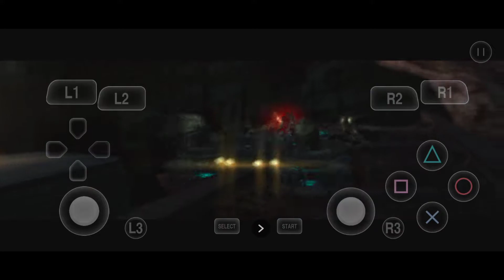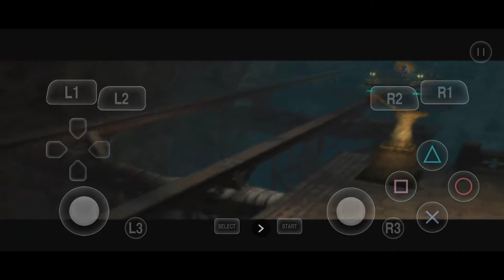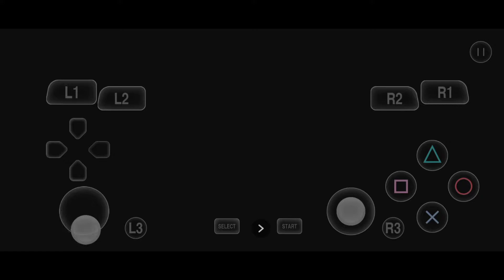Devil May Cry 3 Special Edition 鬼泣3 特别版 无敌但丁 Rebellion+Agni&Rudra